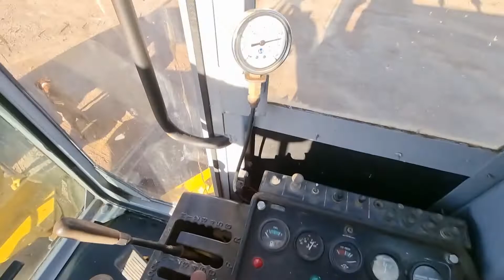For Sale MITSUBISHI MG300 ROAD GRADER Singleton NSW 2330 New Brakes & Rear Tyres